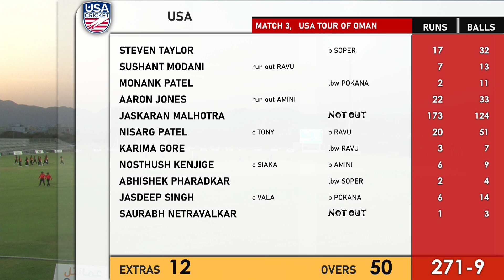Jaskaran Malhotra smashes Six Sixes vs Papua New Guinea: FULL FINAL OVER ALL 6 x 6s!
Jaskaran Malhotra hit 6 sixes in an over in the final over of USA's innings in the 2nd ODI against Papua New Guinea in Muscat, Oman on Thursday.

Team USA batsman Jaskaran Malhotra made history today as he became the second cricketer after Herschelle Gibbs to hit 6 sixes in an over in ODI cricket with a devastating display of batting during his world record setting 173 not out!